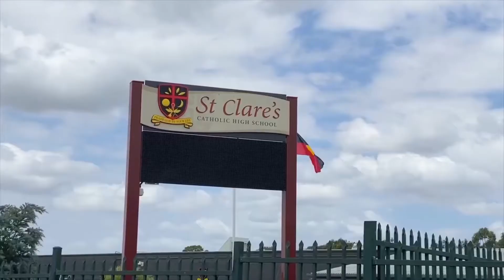60 Melanie Street, Hassall Grove I Krish Nair 0430 707 427